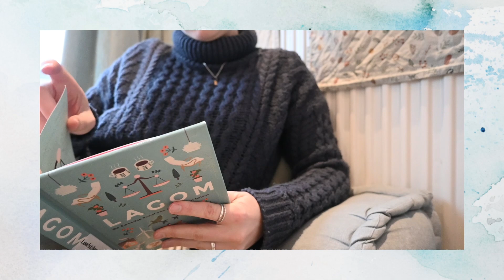What is intentional living? | 5 tips to align your actions with your values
In this video, we'll explore the concept of intentional living and give you 5 tips to help you align your actions with your core values. By doing this, you'll be able to live a happier, more fulfilling life.

Whether you're just starting out on your personal journey or you've been on it for a while, taking the time to reflect on your values is essential. With these 5 tips, you can start to live intentionally by making sure your actions match your values.

| TIME STAMPS |
00:00 Intro
00:40 What is intentional living
02:24 5 intentional living tips tips
09:27 Outro

My camera* (EN) (NL)
My SD card* (EN) (NL)
My external harddrive* (EN) (NL)
My microphone* (EN) (NL)

Fairphone* (€25,- off your order)

❤ Eva